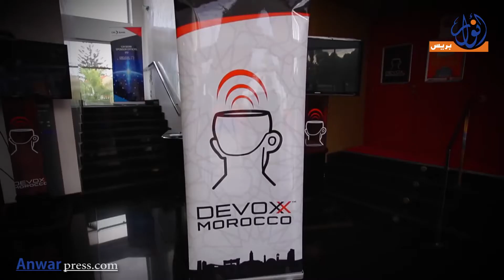منتدى ديفوكس موروكو في دورته الثالثة...